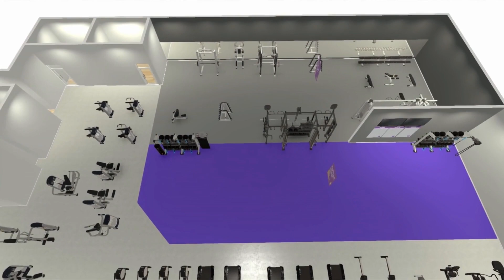Anytime Fitness_Pittsburg, PA